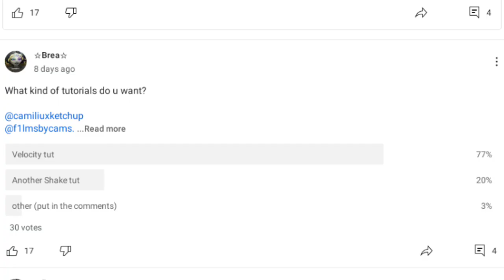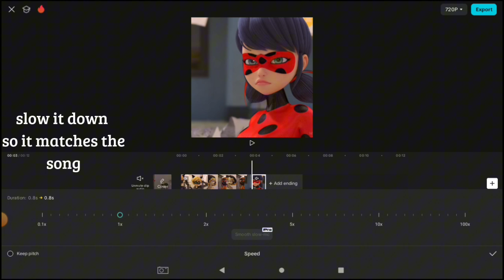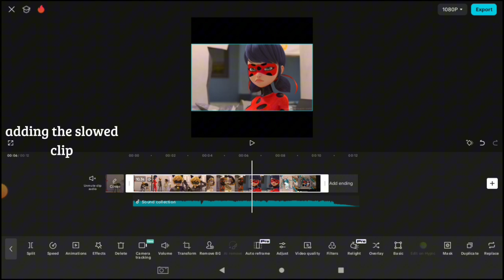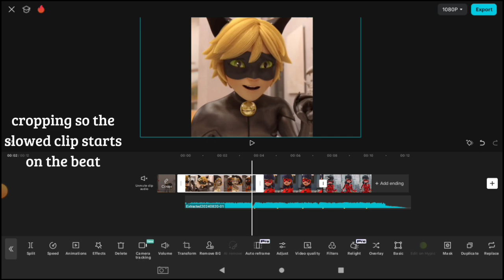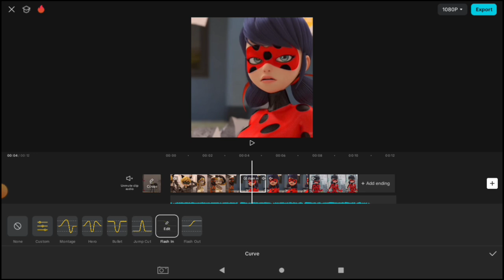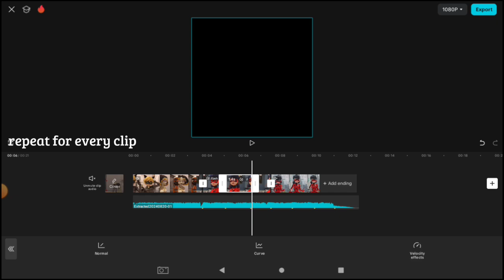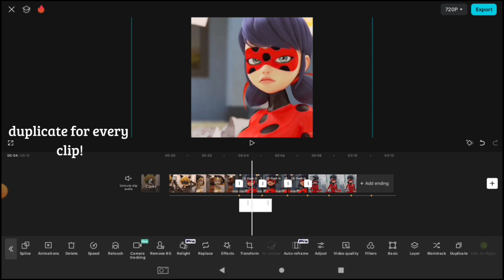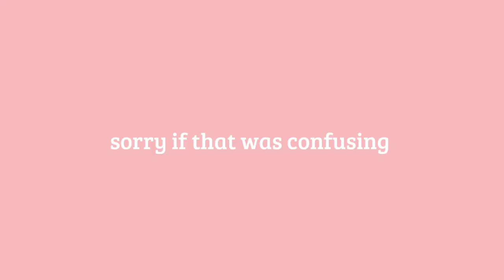the long awaited velocity tut!!! 🎊🥳 (I struggled a lot 😓)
tagging my pooks